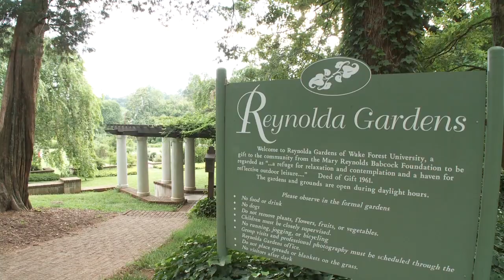Visit Winston Salem Commercial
We didn't earn our distinction as the city of arts and innovation by playing it safe.  Home to historic cuisine, inventive wineries and a bustling downtown arts scene, come explore all the fascinating finds that make Winston-Salem your Southern wake-up call.